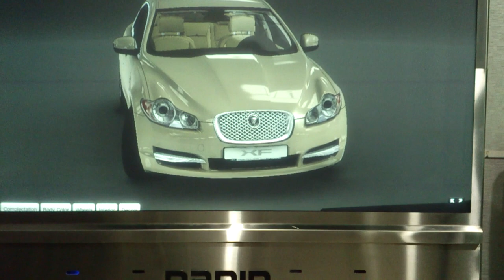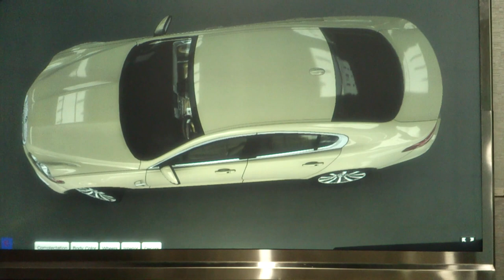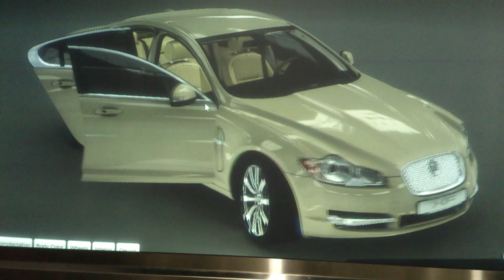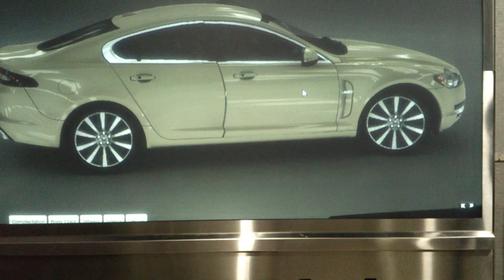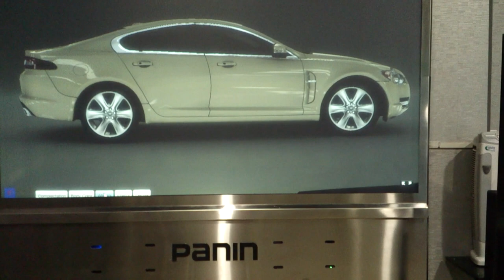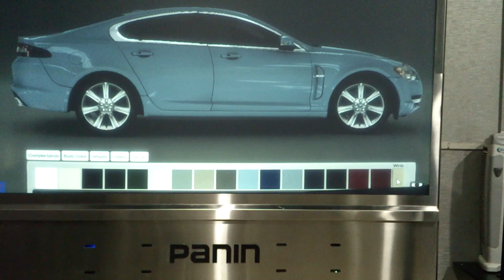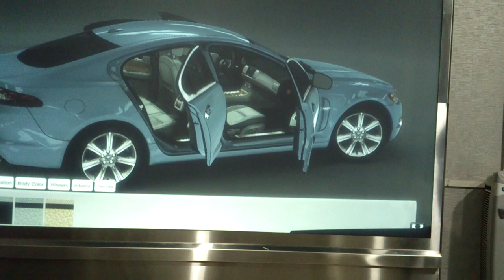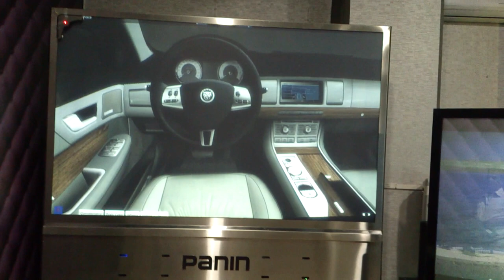4k virtual car showroom on wheels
This is worlds first high resolution mobile Virtual car show room on wheels.